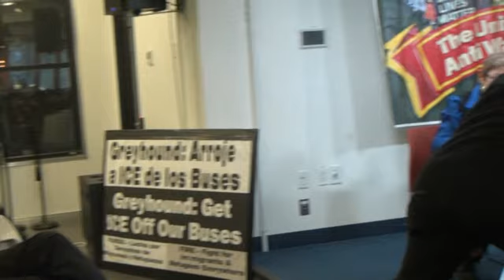UNAC Conference Medea Benjamin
Saturday, February 22, 2020, 2nd Panel,